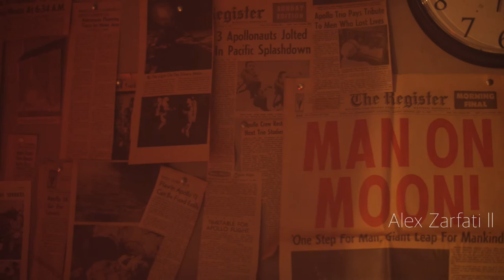The Atlas One (official Trailer)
Video Edit By-Alex Zarfati ll